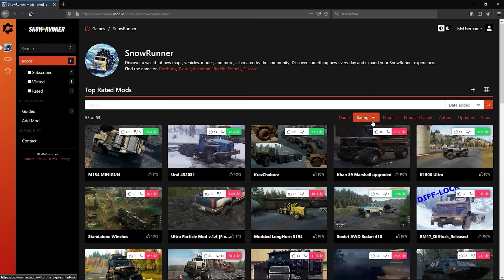SnowRunner ist super, wenn ihr HART genug dafür seid!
SnowRunner ist eine tolle Off-Road-Fahrzeugsimulation. Doch der Nachfolger zu MudRunner verlangt den Spielern auch viel ab. Unser Redakteur Dimitry Halley erklärt im Video, was SnowRunner so besonders macht, wo es Schwächen gibt und was ihr vor dem Kauf bedenken solltet.

Bislang gibt es SnowRunner für PS4, Xbox One und PC, auf dem PC allerdings nur über den Epic Store.

Folgt uns!